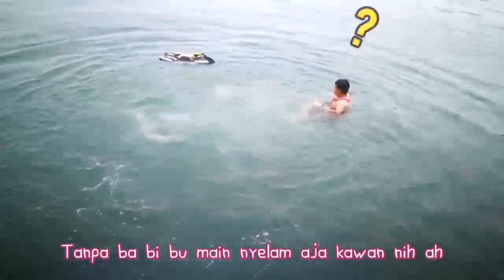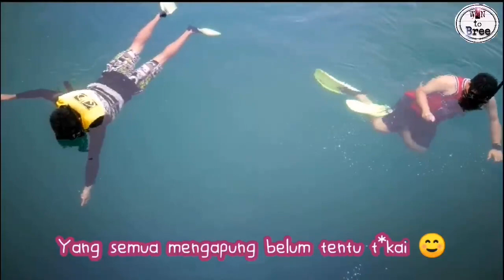Kelakuan Guide itu begini TERNYATA..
Lagi pada gabut galau bosen.. Nyebrang dari pantai ke floating resto.. Seru seruan..ntah apa ntah... Gila gilaan